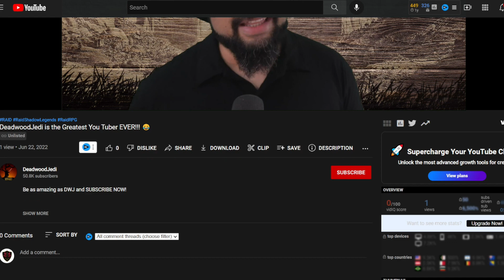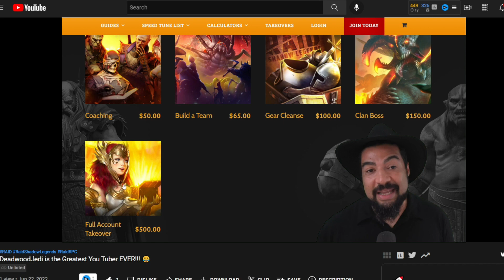Crushing Nightmare Clan Boss is easy with this team | Raid Shadow Legends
You don't need Legendaries to 1 Key Nightmare as long as you have Helicath.  Running the Slow Hellcat Unkillable on Nightmare

🤠To catch the latest Highlights from my stream check out my Facebook